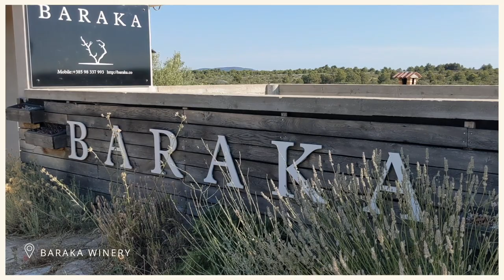Best Place to Stay in Croatia: Sibenik | Travel Diaries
Today I'm sharing a travel diary of where I stayed in Croatia - the coastal town of Sibenik, and what to see, do and eat when you're there. I hope you like today's video - thank you for coming along with me!

On this channel, I share slowfashion​​​​​ and sustainablefashion​​​​​ tips that center around how to shopyourcloset, and restyling pieces you already own. I also spotlight brands that I believe in every now and then. I believe in creativityoverconsumption​​​​​, and that we all have the power to be conscious consumers.

Alyssa
xx

EDITOR: @Lia Vanus